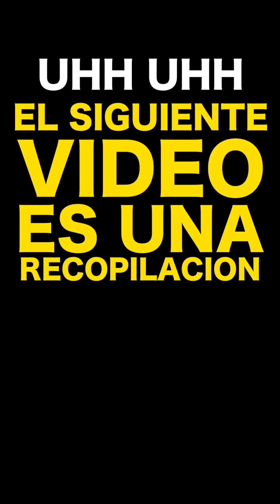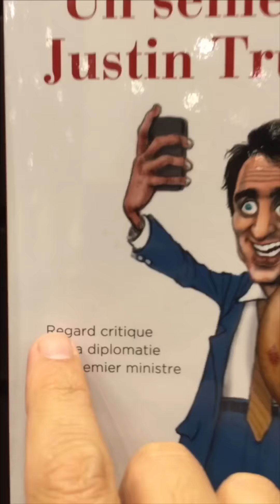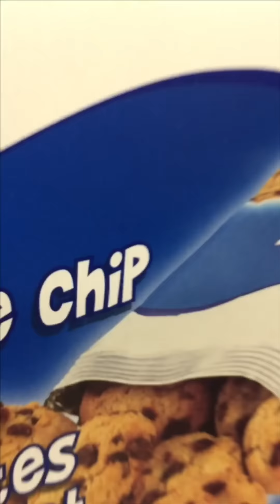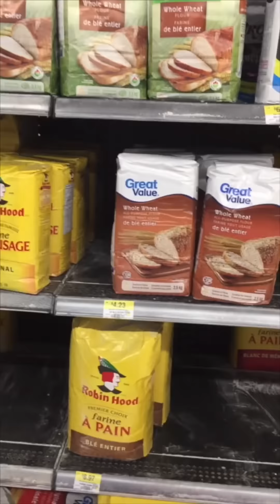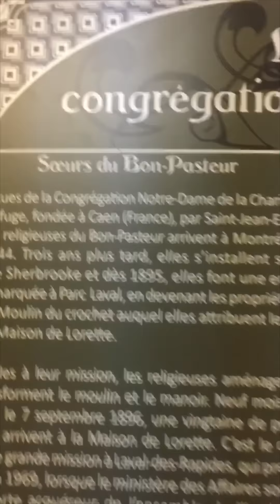🇨🇦 10 historias en CANADÁ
Esta es una recopilación de historias que fueron subidas a INSTAGRAM, para evitar que estas se pierdan para siempre, las he unido y editado en un solo video, espero que lo disfruten y aprendan mucho...

1. Quieres hablar conmigo?
2. Quieres videos mas largos y con mas tips?
3. Quieres que responda tus preguntas en video o que haga un video sobre un tema especiífico?
Mis patrones reciben todos estos beneficios y mas.   :=)
Me invitas un café?

Pregunta estrella - ¿Por qué haces videos?
Empecé a hacer videos porque quería conservar un álbum de mi vida en este país, pero no quería hacerlo con fotos si no con videos, luego empecé a tener subscritpores que se interesaron por mis videos, así que empecé a hacer videos para ustedes por ello les muestro como es la vida aquí, como se hacen las cosas, en resumen, como es Canadá.

1 - ¿Cuando conociste a Ximena?
La conocí en agosto del 2010, en un curso de ingles que estábamos haciendo en el College Pie IX of Montreal.

2 - ¿Desde cuando viven juntos?
Vivimos juntos desde enero del 2012

3 - ¿Qué cámaras utilizas para grabar?
Dependiendo del tipo de escena utilizamos una Sony A6000, Canon Vixia X (ojo de pez) y la camara de un iphone 6 plus.

4 - ¿Con qué editas los vídeos?
Todo el material es editado en un mac utilizando final cut pro.

5 - ¿De dónde sacas la música para tus vídeos? ¿Puedo usarla para los míos?

Algunas canciones las tomo de la librería gratuita de Youtube, pero la mayoría de ellas las utilizo tras contactar con los propios artistas.

6 - ¿Estás en alguna network?

7 - ¿Viven de Youtube?
No, cada uno tiene su propio trabajo.

8 - ¿Van a tener ninos los dos?
La verdad creemos que no, los ninos son muy adorables, pero ya tenemos dos. Creemos que así estamos muy bien, Blanco es el nino de todos...

9 - ¿Canadá te hace engordar?
Si, el invierno hace que todos ganemos peso rápidamente, ademas la comida tiende a ser con mucha grasa y los vegetales tienen fuertes conservantes y se dice que son transgénicos.

10 - ¿Eres el padre de los dos niños?
Soy el papá biológico de Santiago, su mamá y yo fuimos pareja por 11 años, luego nos separamos y ahora vivimos con Ximena y Verónica. El papa biológico de Verónica vive en Colombia, actualmente los 4 somos una familia, somos padres, hijos, hermanos y amigos.

11 - ¿Que pasó con la mamá De Santiago?
La mamá de Santiago se llamaba Julie Andrea García, ella era colombiana y fue alguien muy importante en mi vida, nos separamos porque el amor se acabó, durante el divorcio tuvimos algunos inconvenientes por algunos meses, pero luego nos convertimos en muy buenos amigos, ambos compartíamos la guardia de nuestro hijo, él estaba 8 días con ella y 8 días conmigo, desafortunadamente ella falleció de causas naturales en junio del 2016. Santiago ahora está tiempo completo con Ximena y conmigo... Todos la extrañamos, fue una gran persona, la mejor mamá del mundo y una gran compañera, ahora es un angelito que cuida a Santiago. Siempre la recordaremos...

12. ¿Por qué Santiago sale tan poco en los vídeos?
Santiago es tímido e introvertido, a él no le gustan las cámaras y no le gusta hablar en público.

13. ¿Por que Verónica si sale en los vídeos?
Ella es todo lo opuesto a Santiago, ella ama llamar la atención, habla horas y horas con cualquiera, mejor dicho ella es un estrella natural, tanto así que abrió su propio canal, donde habla de su vida y de sus cosas, si la quieren seguir hagan click en el siguiente enlace